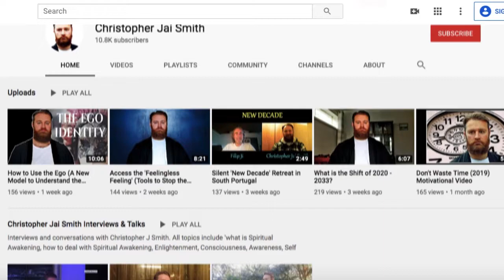Psychedelics as Spiritual Tools | with Christopher Jai Smith (1/4)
“Psychedelics are…a door to authentic faith, born of encountering directly the sacred dimension of everyday experience. This is not the only gate to that discovery, but it is the most ancient and universal, and potentially the most accessible…” - Rick Doblin

For psychedelic consulting, help with integration, or any other questions, book a session with me

If you enjoy these videos, consider supporting this channel- it really helps! Thank you!